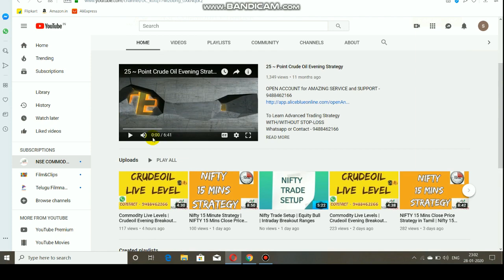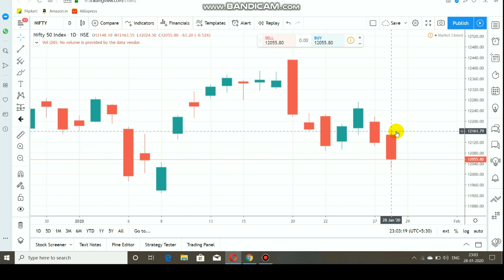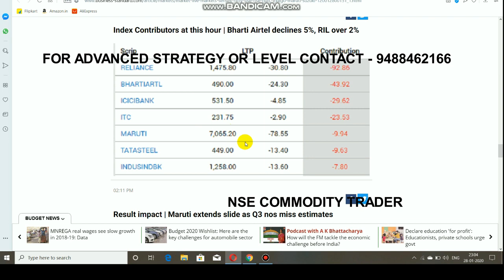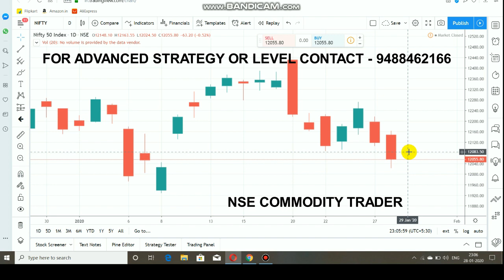Nifty Intraday Tips & Market Outlook JAN 29